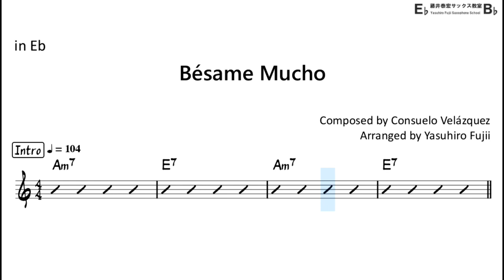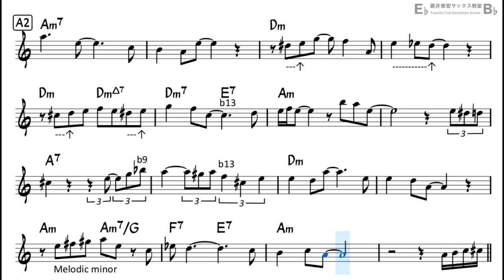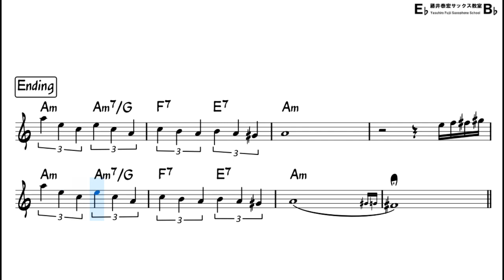Bésame Mucho (Consuelo Velasquez 1932) Eb Sax Sheet Music Score Backing Track Playalong